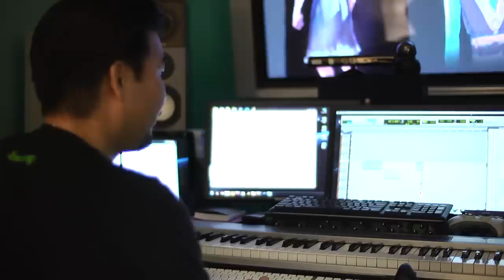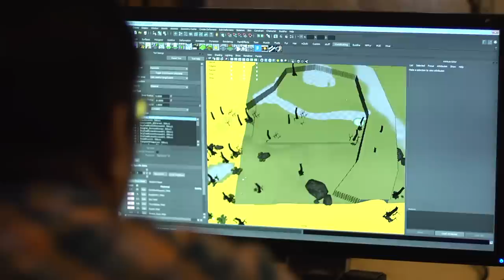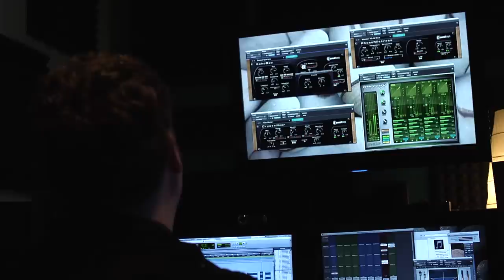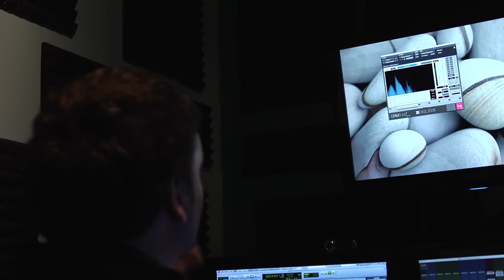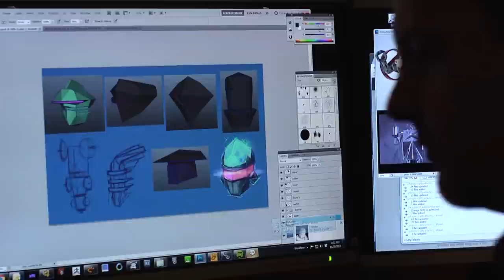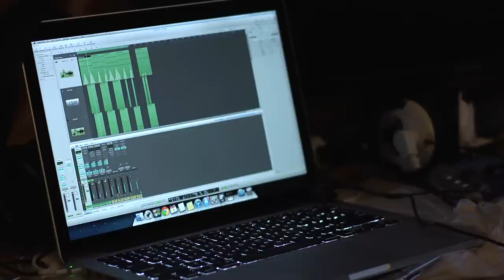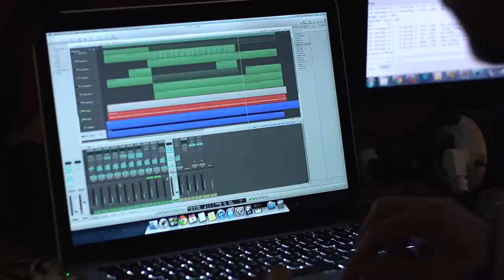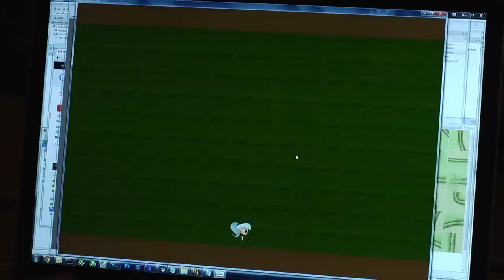Amnesia Fortnight 2012 Doc Series: Day 3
Day three of 2 Player Productions' extensive video coverage of the 2012 Amnesia Fortnight event at Double Fine.  Five teams of developers have two weeks to build their game ideas into functioning prototypes.

Be sure to tune in to the Amnesia Fortnight 2014 event, taking place live February 6th - March 3rd

Vote for your favorite prototypes and help decide the next generation of games from Double Fine Productions!